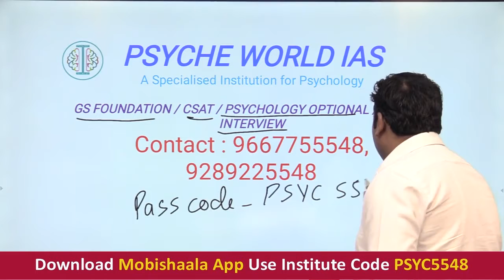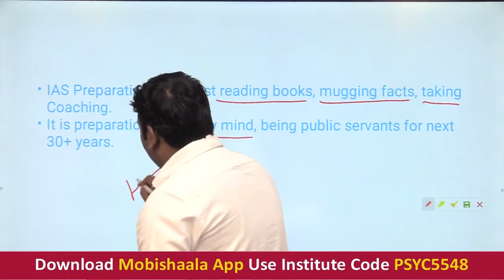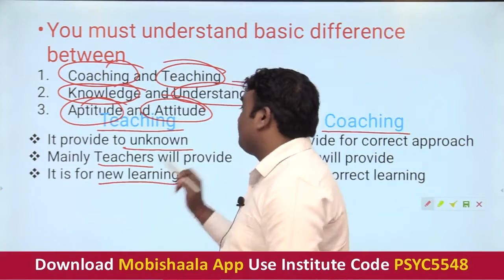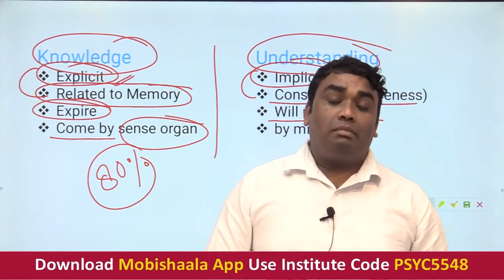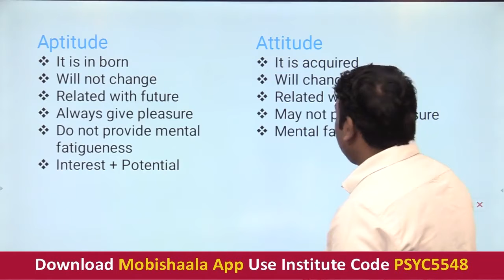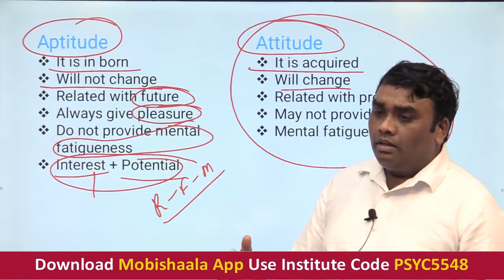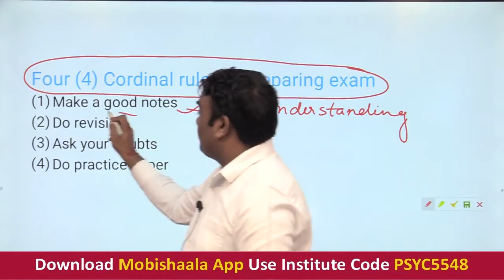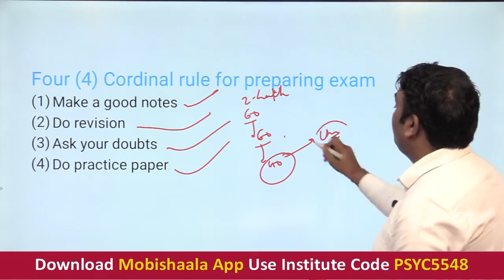New Approach of Preparing UPSC by Indresh Rao | Psyche World IAS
Psyche World IAS mobile app powered by Mobishaala provides you end to end solution to the students, Class Video Lectures, Sure Shot Test Series, online and hard copy Study Materials. Guidance to Preliminary Test, Mains Test, and interview.